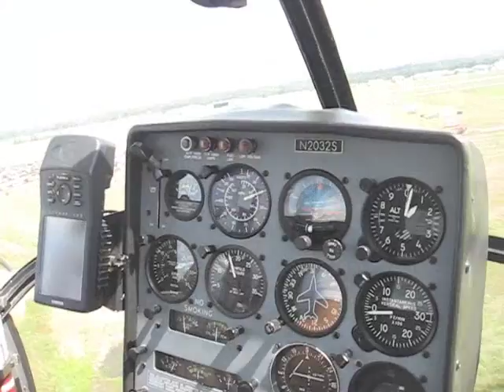Flying Cloud Air Show Helicopter Ride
Flying Cloud Airport - around Valleyfair